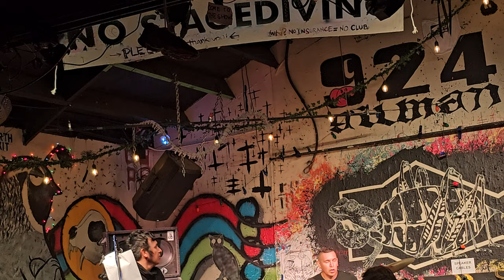GOD STOMPER LIVE AT 924 GILMAN